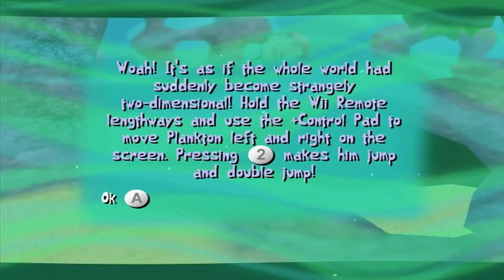Creature from the Krusty Krab - Part 8 - SO Large and in Charge!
Starting Plankton's first dream! RUN AWAYYYYY from the... burger?